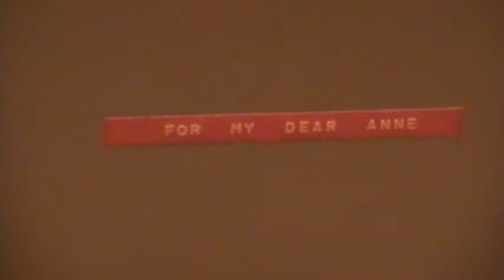DAD'S TRAY TO MOM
Here is a tray my dad made for my mom in the early seventies.